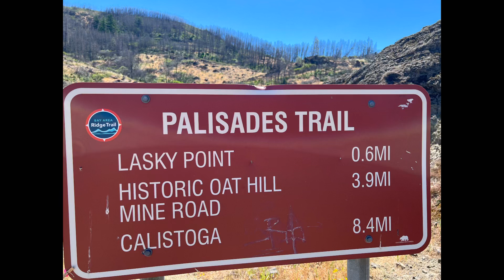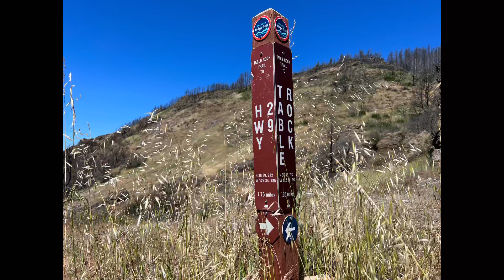Bothe-Napa Valley State Park ( Table Rock) Napa-Fairfield 건강 등산 동우회 산행 2022/05/29 김미아 회원 송별 산행